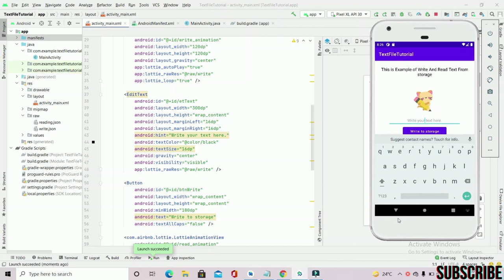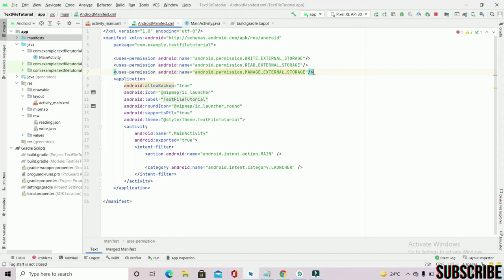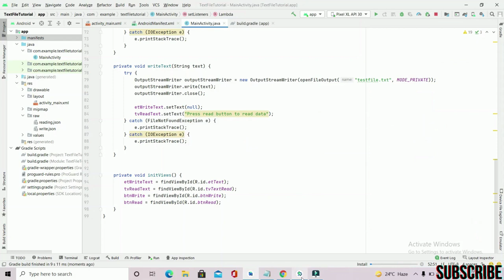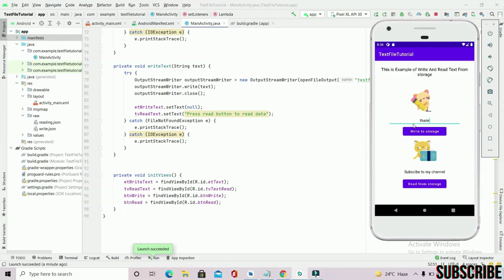How to Read,Write File to /from storage in android 11+ and below.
Android Internal storage is the storage of the private data on the device memory. Writing and reading files to the internal storage are private to the application ,other applications will not have access to these files. When the user uninstalls the applications the internal stored files associated with the application are also removed.